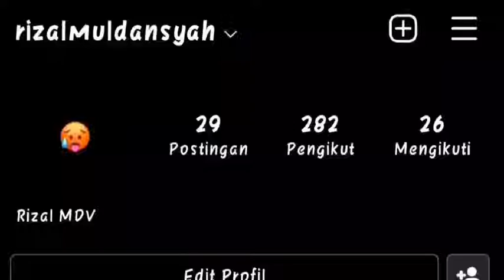nyanyi bareng sama pak Prabowo di Instagram nya langsung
Mungkin kebanyakan orang beranggapan pak Prabowo itu orang nya terkenal tegas dan pemarah tetapi pemilik Intagram yg bernama RizalMuldansyah ini membuktikan langsung di akun Instagram asli pak Prabowo dan buktinya pak Prabowo tidak seperti yg kebanyakan orang kira malahan pak Prabowo orang mudah merespon, ramah, dan bisa diajak bercanda